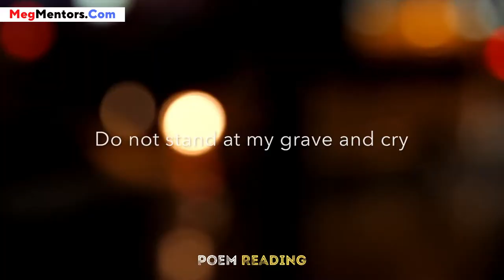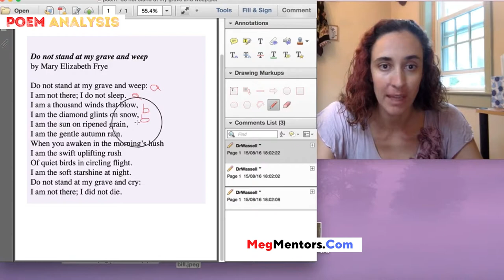Do Not Stand At My Grave And Weep Poem Reading and Analysis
MegMentors.Com

By Mary Elizabeth Frye

01: Do not stand at my grave and weep
02: I am not there; I do not sleep.
03: I am a thousand winds that blow,
04: I am the diamond glints on snow,
05: I am the sun on ripened grain,
06: I am the gentle autumn rain.
07: When you awaken in the morning's hush
08: I am the swift uplifting rush
09: Of quiet birds in circled flight.
10: I am the soft stars that shine at night.
11: Do not stand at my grave and cry,
12: I am not there; I did not die

The original poem was written in 1932 by Mary Elizabeth Frye (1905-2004) from Baltimore, MD. There are in existence many slightly different versions of the poem. This extremely famous poem has been read at countless funerals and public occasions. The author composed this poem in a moment of inspiration and scribbled it on a paper bag. She wrote it to comfort a family friend who had just lost her mother and was unable to even visit her grave. This is the only surviving poem of Mary Elizabeth Frye and quite possibly her only poem